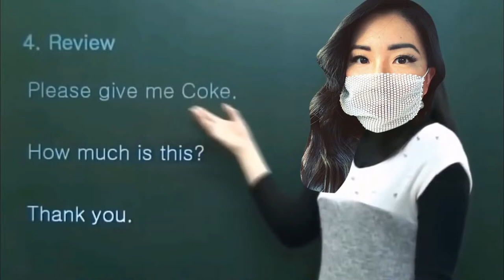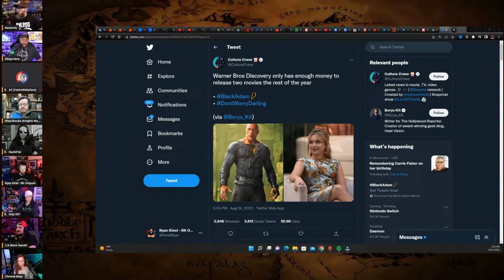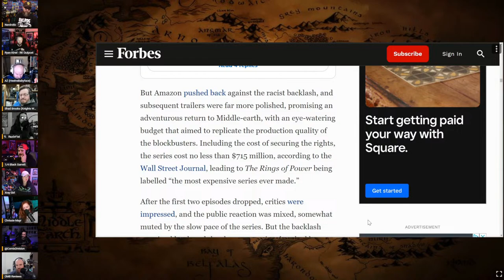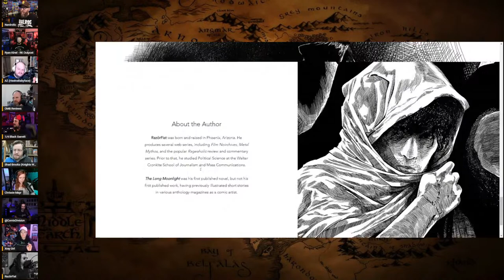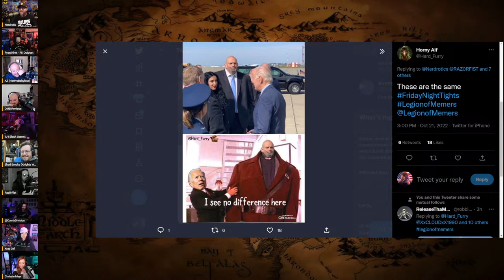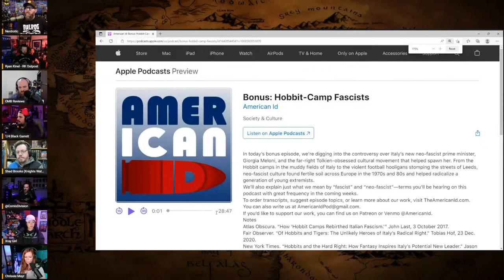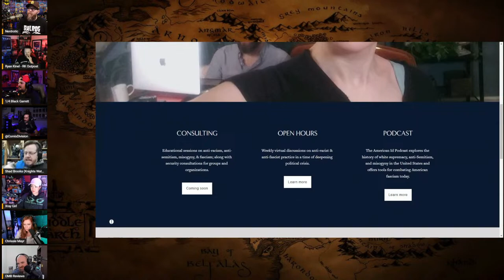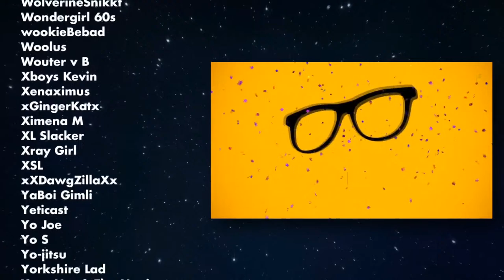Rings of Power COPE, Elon Musk CANCELS Twitter Staff, THE IRON AGE Friday Night Tights 220 Raz0rFist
With special guests: @TheRageaholic & @shadiversity

FNT T-Shirt!

The Lads:
Jeremy from @DDayCobra @GeeksandGamers @geeksandgamersplay @ParkHoppin @NerdroticLive @GeeksandGamersTabletop @geeksandgamerslife
Ryan from  @ryankinel-rkoutpost1 @rkoutpostlive8385 @rkoutpostgaming8112 @rkoutpostshorts8795 @patriotoutpost248